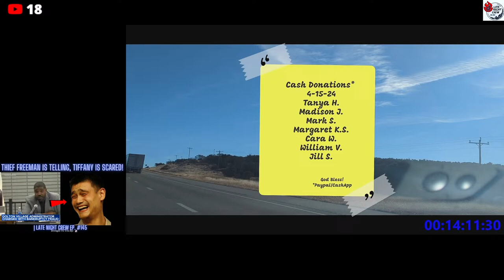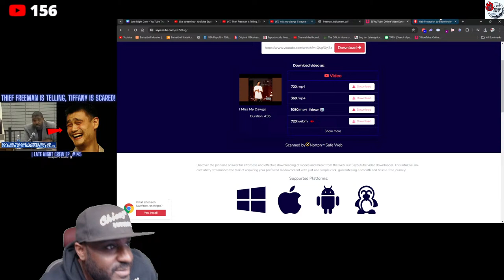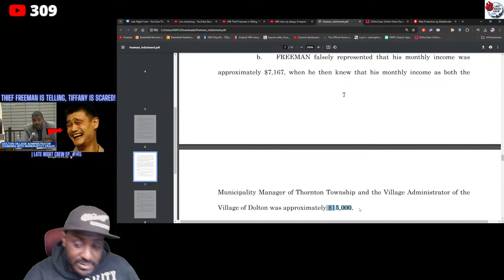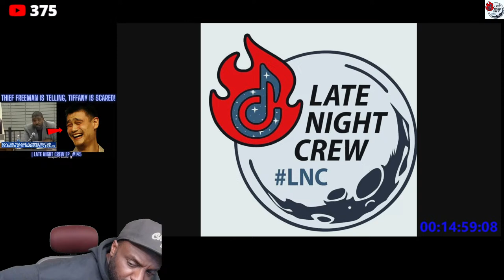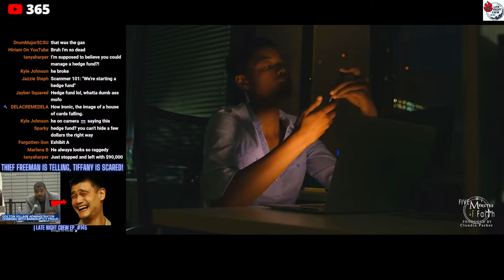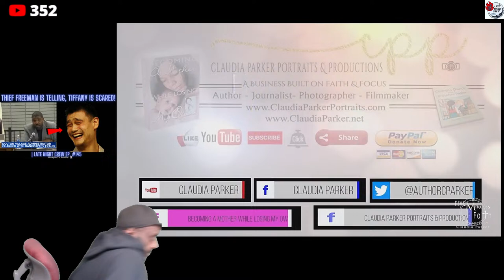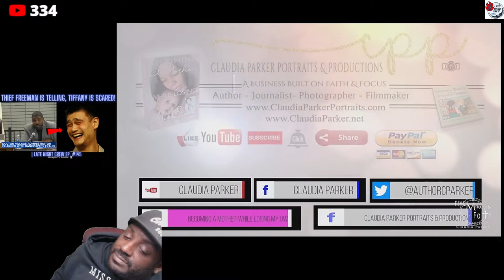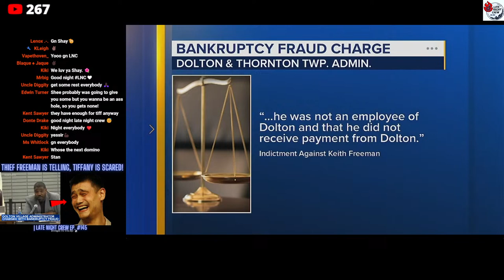Thief Freeman Is Telling, Tiffany Is Scared!| Late Night Crew Ep. 145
YOU KNOW HE TELLING!

This stream brought to you AD FREE by The Dolton Goons. allegedly.